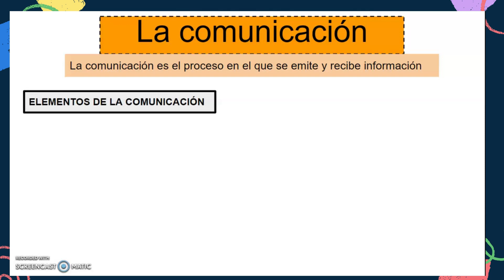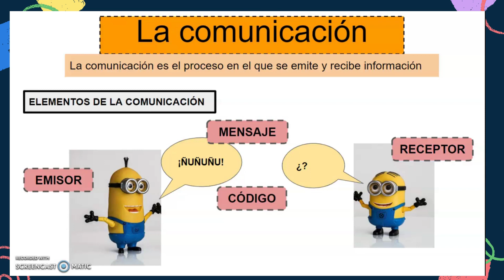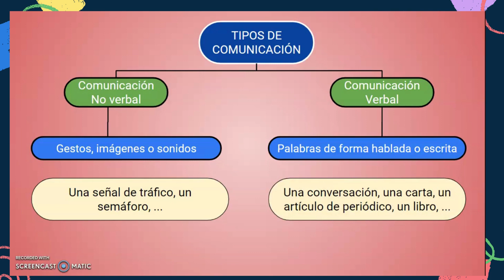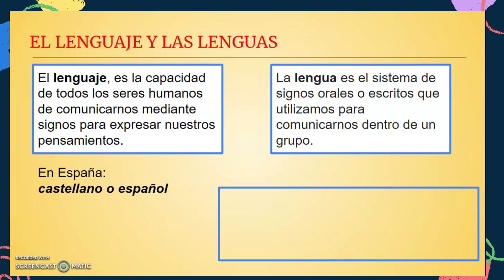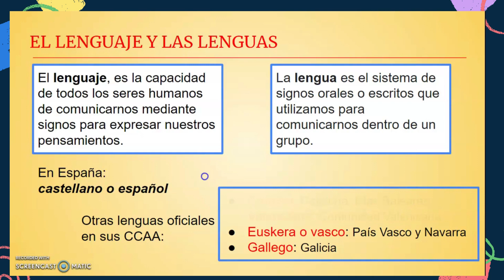La comunicación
Tipos de comunicación
Lenguaje y lengua